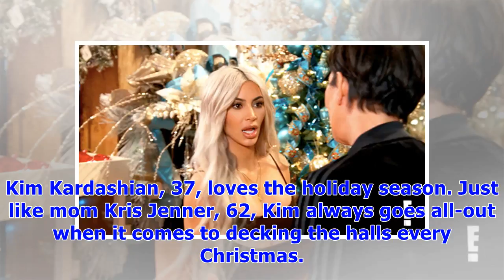‘kuwtk’ sneak peek: kim freaks out when kris hints she’s going to copy her — watch